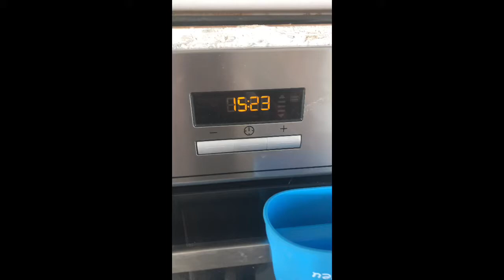Je me décolore les racines pendant le confinement